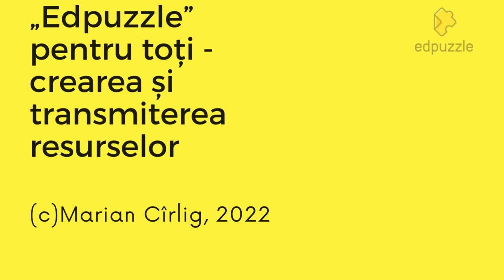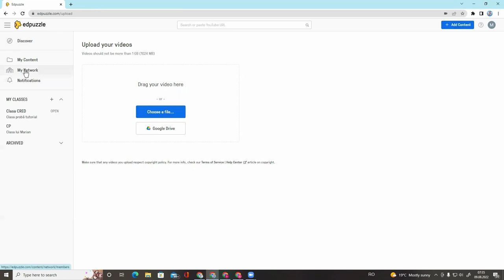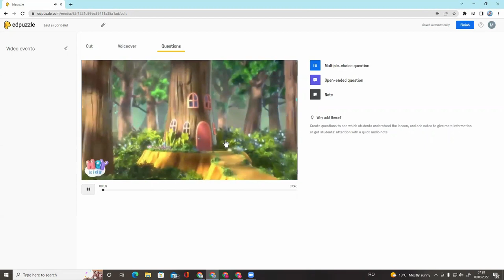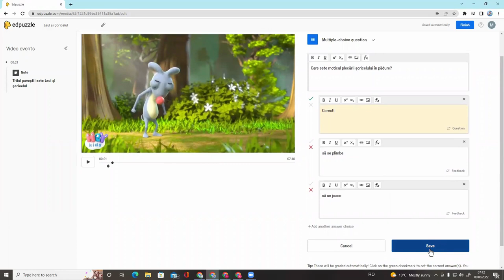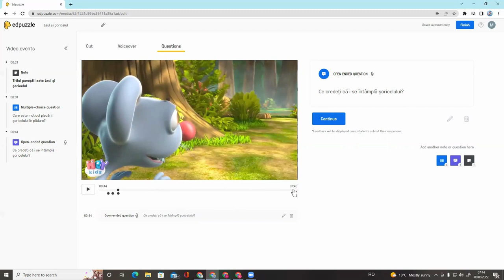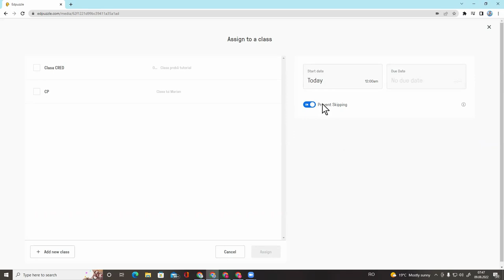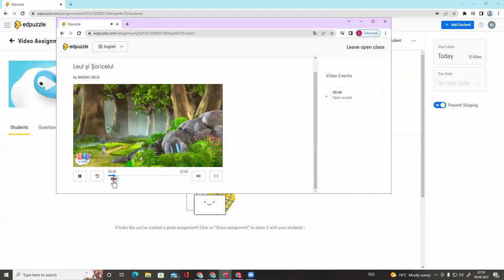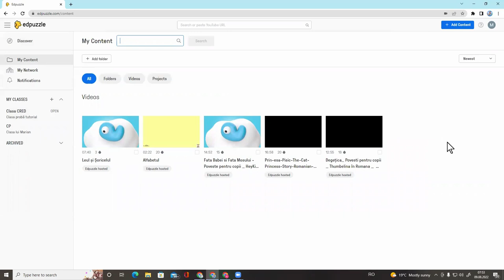„Edpuzzle” pentru toți. Crearea și transmiterea resurselor